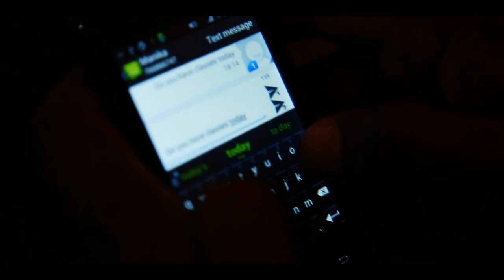Madusha & Chalinda Wedding Pre-shoot by Senoma Kandy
by Senoma Kandy